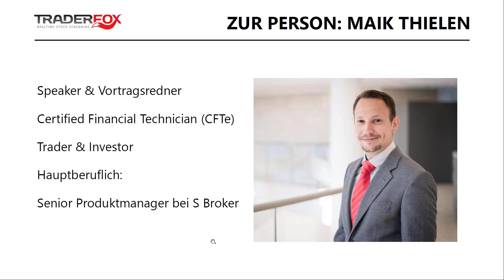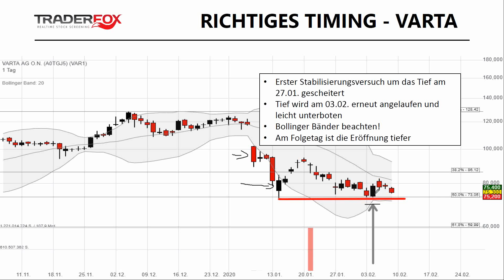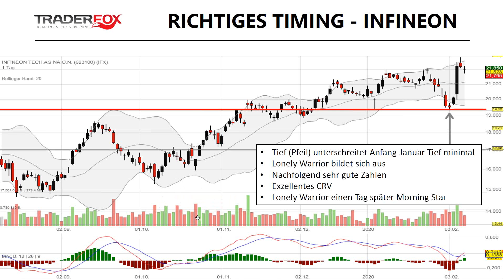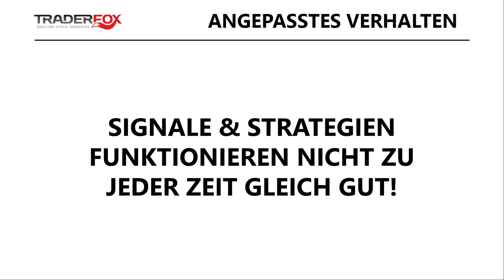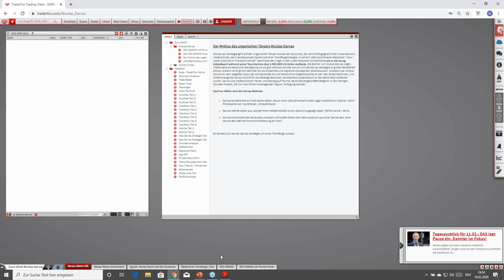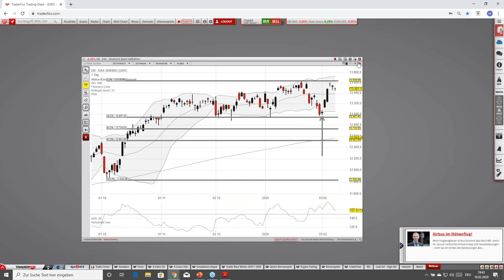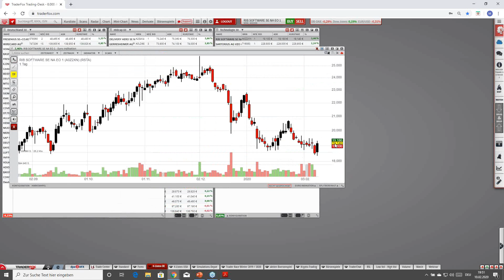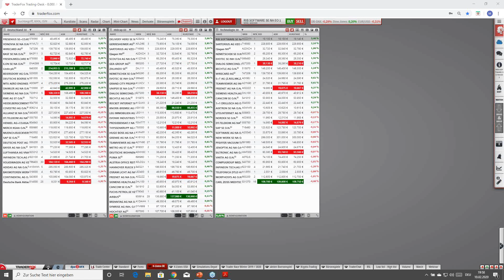Ausbildung zum Technischen Analysten mit Maik Thielen! Zusatz Webinar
Referent: Maik Thielen